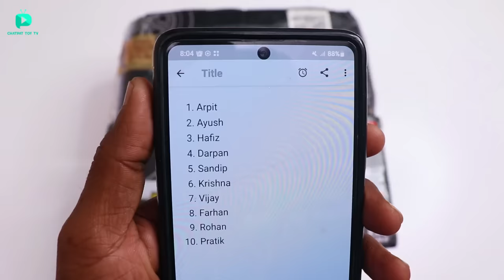I Bought World’s Best Drift Car Honda NSX Drift Track Test - Chatpat toy TV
Dosto aaj ki video mai maine  world’s best drift car honsa nsx car iske front tyres mai gyro laga hai aur front tyres 50 degree angle tak turn hosakte hai

Buy From Here :
RC Drift Car
Drifting Car